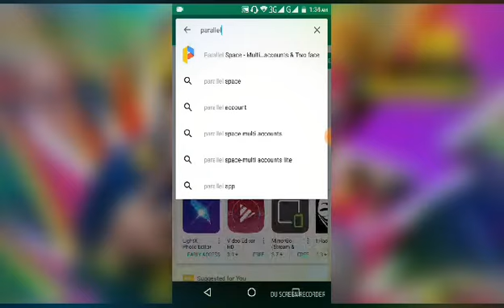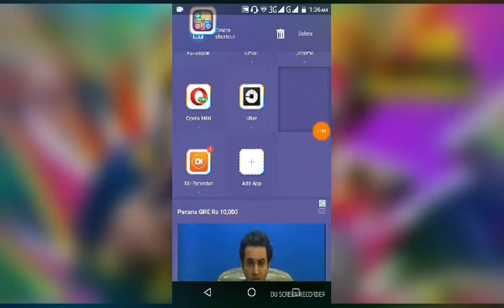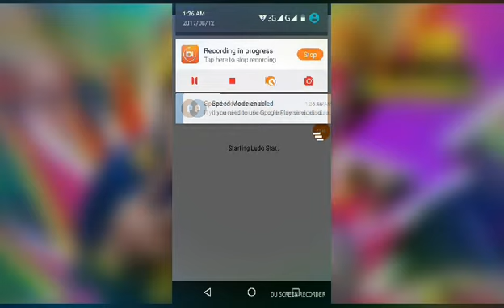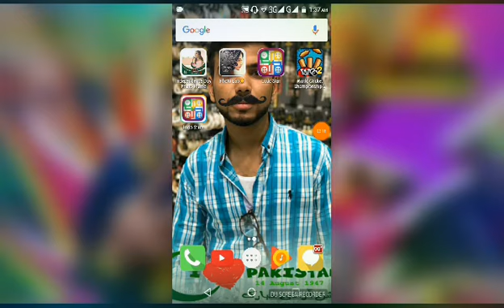Ap ak mobile sa do ak jasay app kasy use kr saktay hai dakhou